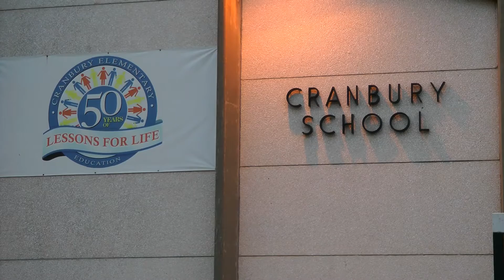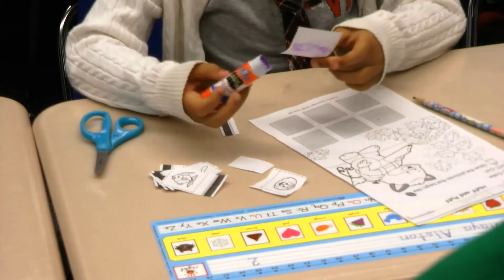New Principal Sets Goals for Cranbury Elementary School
Kristin Goldstein, former assistant principal at Ox Ridge Elementary School in Darien, will continue the new year as Cranbury Elementary School's new principal, replacing former Cranbury principal Robin Ives.
"Because there is so much change here, I'm new, we have a new site director this year, even our office staff has changed," said Goldstein. "So it's really about us building a community."

Goldstein was appointed by the Norwalk Board of Education in October and took her position as principal in November. She says she plans to build a closer-knit community within the school by bringing together both students and faculty.
"I went into a classroom the other day and I was going to read a book to them and the look was, why are you here? Well, I want to read to you today. It was nice to be able to just connect with them in another way because I want to make sure no matter what that they realize that all adults in this building are here to help them and to help them grow and to not have it be a situation of, oh, it's the principal. I want them to be excited that we're involved in what they're doing every day."
Goldstien has lived in Norwalk for over a decade her children attend the Norwalk Public School system. She holds a master's degree in elementary education and a sixth-year certificate of advanced study in educational leadership, supervision and evaluation.
"Long-term, is to continue the excellence that is already happening her at Cranbury," said Goldstein. "There is so much changing every day in education and in our world. We have no idea what we're preparing these students for. We don't know what jobs are going to exist by the time they get to college and beyond and it's the idea that we can keep them excited about learning and wanting to continue to grow and explore and build that love within them so that they're excited to do whatever it is that comes their way."